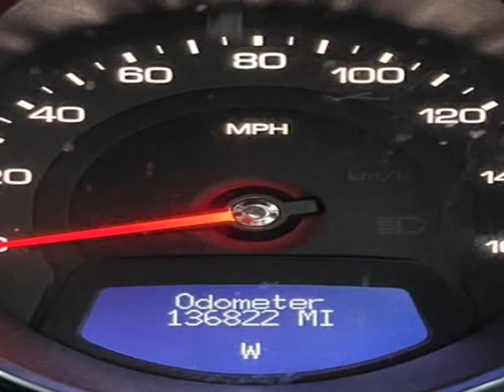2008 Cadillac CTS 4dr (Naperville, Illinois)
31w377 Schoger Dr
Naperville